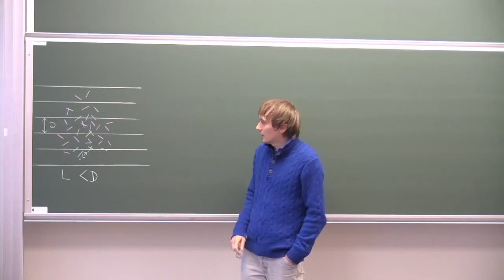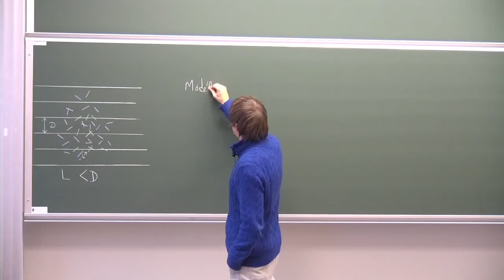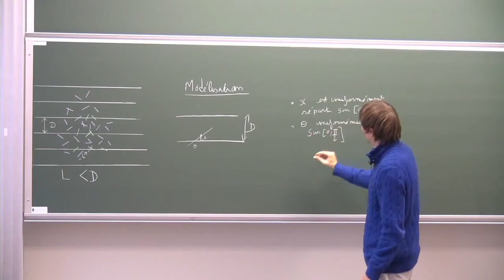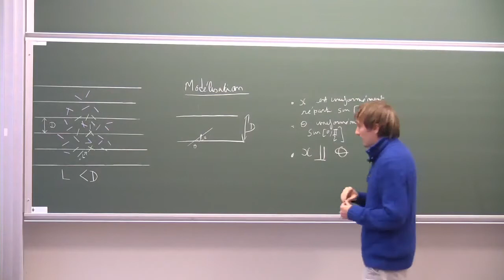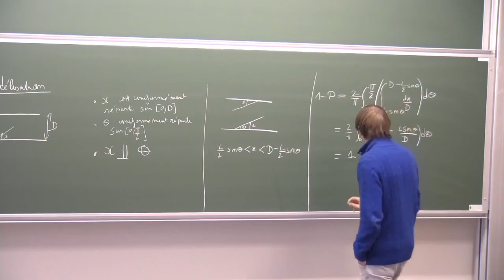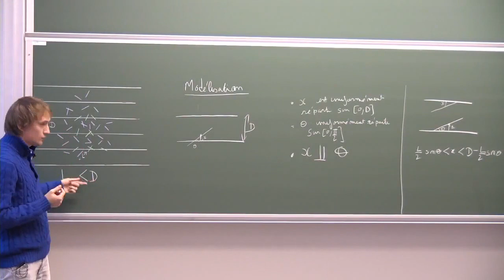Guillaume Poly - Le problème de l'aiguille de Buffon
On fait tomber des allumettes sur un parquet dont les lattes sont régulièrement espacées. On va calculer la probabilité qu'une allumette tombe à cheval entre deux lattes.